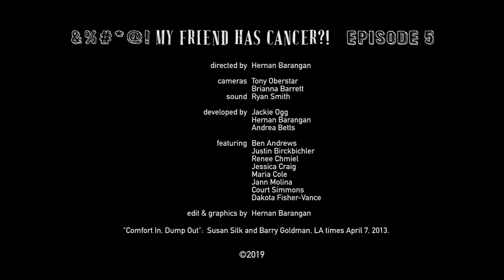My Friend has Cancer?! - Part 5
"What Does This Mean For Me?"

Cancer is stressful. You may have strong feelings and worries about what your friend is going through. You’ll also have things in your own life you need to vent about. Bottom line: identify people you can talk to when you need support.

Resources: The My Friend Has Cancer?! videos focus on friendship. It’s a good idea to educate yourself on your friend’s specific cancer so they don’t have to. (Just don’t be a know-it-all or try to give them treatment tips!)

Reliable sources for cancer information include

In addition, there are many resources to support adolescents and young adults dealing with cancer listed on the following websites or at our Advisory Council member websites, see below.

Cancer.net Resources for Young Adults with Cancer
Directory of resources compiled by the American Society of Clinical Oncology

Voicing My Choices A resource for young people living with a serious illness to communicate with family, friends and caregivers wishes for being comforted, supported, treated and remembered.